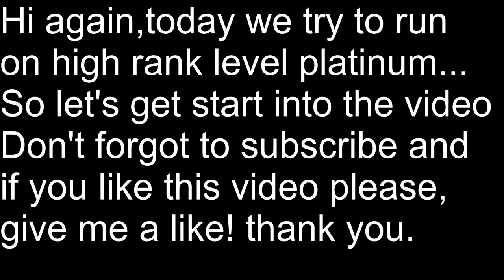League of Legends reach platinum level rancked :D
more video comming soon Solo-Q platinum!